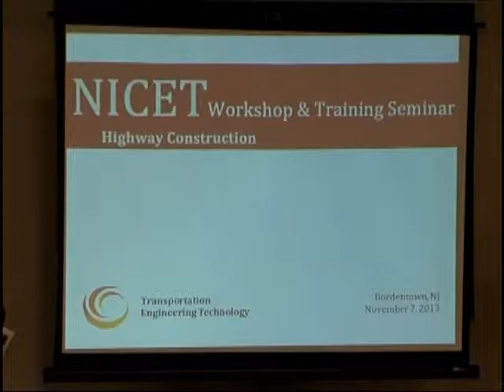Transportation Engineering Technology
TET Introduction To Level 1 & 2 NICET Highway Construction